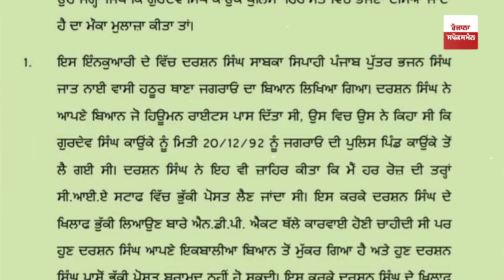Badal ਤੋਂ ਫਖ਼ਰ-ਏ-ਕੌਮ ਐਵਾਰਡ ਵਾਪਸ ਲੈਣ ਦੀ ਮੰਗ ਨੇ ਫੜਿਆ ਜ਼ੋਰ , Sumedh Saini ਨੂੰ ਬਚਾਉਣ ਬਾਰੇ ਕੀਤੇ ਖੁਲਾਸੇ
ਬਾਦਲ ਤੋਂ ਫਖ਼ਰ-ਏ-ਕੌਮ ਐਵਾਰਡ ਵਾਪਸ ਲੈਣ ਦੀ ਮੰਗ ਨੇ ਫੜਿਆ ਜ਼ੋਰ
Gurdev Singh Kaunke ਦੀ ਯਾਦ 'ਚ Baljit Singh Daduwal ਨੇ ਰੱਖਿਆ ਸ਼ਹੀਦੀ ਸਮਾਗਮ
ਕੇਸ 'ਚੋਂ ਸੁਮੇਧ ਸੈਣੀ ਨੂੰ ਬਚਾਉਣ ਬਾਰੇ ਕੀਤੇ ਖੁਲਾਸੇ